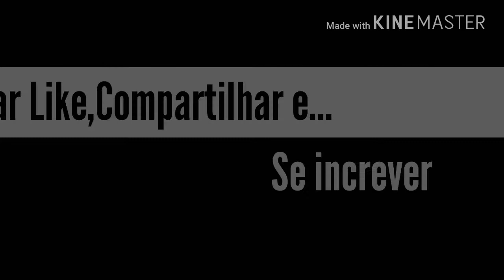Wy love me|Meme| (old) ((Flipa Clip))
Olá lobinhos e raposinhas!!!
Hoje eu trouxe outro meme que legal!